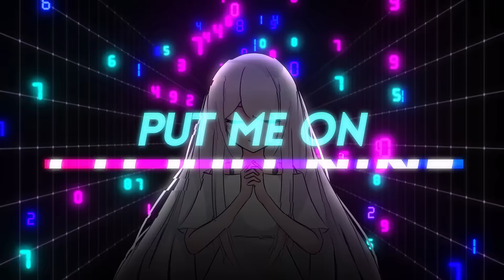【INTERNET YAMERO - ENGLISH COVER】🌈 Cover by Vtuber Mochi 🌈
⚠️EPILEPSY WARNING ⚠️EPILEPSY WARNING ⚠️ EPILEPSY WARNING ⚠️

💖Credits 💖
Mixing: Akitsu

[Extra Message]
LMAO I SPENT $300 FOR A ONE MINUTE COVER! I REALLY LIKED THIS SONG THOUGH AND I AM SO GRATEFUL TO EVERYONE WHO WORKED WITH ME ON THIS PROJECT!! IT CAME OUT AMAZING AND SO FAR IT'S MY FAVORITE PROJECT POSTED UP TO DATE!! THANK YOU EVERYONE!!

I THINK I'VE COME A LONG WAY FROM WHEN I FIRST STARTED SINGING AND JUST THANK YOU TO ALL MY ICE CUBES FOR ENCOURAGING ME THROUGHOUT ALL MY AMBITIONS.

I HOPE I CAN REMAIN YOUR INTERNET GIRL~ GIRLIE~ LMAO

holy crap i spent so much money for one minute wtf LMAO
OH I ALSO DID THE THUMBNAIL ART IT CAME OUT SUPER CUTE I LIKE IT A LOT FIAHHIAFW